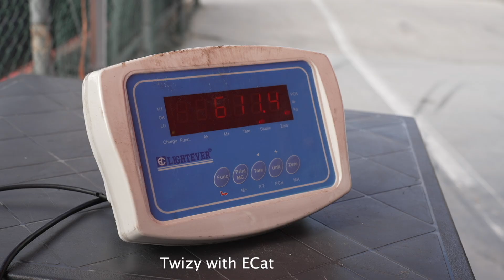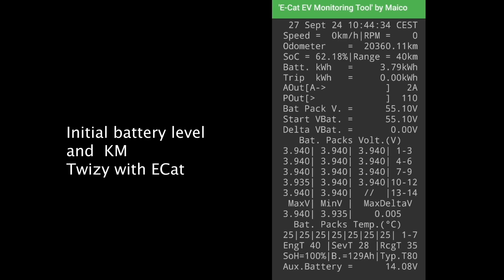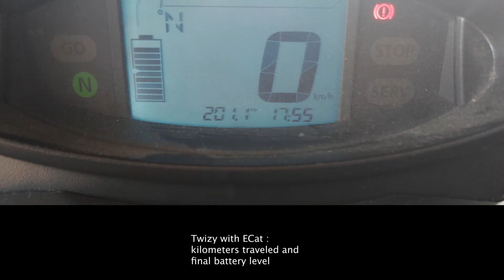Overview of the E-Cat EV Test in Latina, Italy (September 27th, 2024)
A short video explaining the E-Cat EV Test that took place on September 27th, 2024 in Latina, Italy.

Test protocol:

On September 27th, 2024, at the International Circuit of Latina, "Il Sagittario", racetrack in Latina, Italy, Leonardo Corporation held a presentation of its E-Cat SKLep NGU technology.

The expert responsible for validation was Engineer Maico Marzocchi, an independent specialist in electronic engineering, and an expert specifically of the Renault Twizy electric vehicle. The E-Cat used in this test was installed by him in his own Renault Twizy EV, independently from Andrea Rossi.

Also In attendance were: Andrea Rossi, CEO of Leonardo Corporation, Professors Guglielmo D’Inzeo, and Neri Accornero, both of the University La Sapienza of Rome.

CEOs and researchers from Italy, the USA, Germany, Japan, Canada and the United Kingdom were also in attendance. For security reasons, the attendance at the test was restricted to persons deeply involved in the activity, and the date and location have been kept confidential until now, when video documentation has been placed online. Access to the racetrack during the day of the test was protected by security professionals.

The presentation consisted of a comparison between two electric vehicles, both were the Renault Twizy 80. One of the cars had no modification, while the other car had installed in it an assembly of E-Cat power modules, along with associated electronic circuits that connected to the battery of the EV to allow for continuous charging.

The purpose of the test was to show that E-Cat technology can continuously charge the battery of an electric vehicle continuously while it is driving.

Prior to the test, the state of charge of each of the cars’ batteries was measured. The unmodified car had a starting battery charge of 96.00 per cent. The car with the E-Cat on board started with a charge of 62.18 per cent.

Also, prior to the test, each of the cars was weighed. The unmodified car weighed 513 kg, while the E-Cat car weighed 611 kg.

The difference in weight was due to the E-Cat and its associated equipment on board The E-Cat car. The weight can be broken down as follows:

The circuitry designed by engineer Maico Marzocchi  that connected the power produced by the E-Cat to the battery weighed 10 kg;

The E-Cat itself, and associated components weighed 8 kg

A Steel Box containing the E-Cat and its associated components weighed 80 kg.

The E-Cat and components were placed inside a fireproof and explosion-proof box as a necessary safety precaution to prevent possible damage if there were any explosion or fire.

The batteries of each car were identical, they were the original batteries of the Renault Twizy 80, each weighing 110 kg.

The two cars began the test at the same time 10:45 am, driving about 200 meters apart around an approximately 600 m circuit of the racetrack. The unmodified car  was driven by an employee of Leonardo Corporation. The E-Cat powered car was driven by Andrea Rossi and Maico Marzocchi, who traded driving duties. The only time the E-Cat car stopped during the test was for a few seconds every 90 minutes in order for drivers to be exchanged.

After 2 hours and 20 minutes, the unmodified car stopped running, due to its battery being fully depleted. It had driven 73 km in total. The E-Cat powered car continued to drive until 5.00 pm when it was determined that the test was concluded. This car had driven 201 km.

At the end of the test, the state of charge (SOC) of each car’s battery was taken again. The unmodified car had a charge of 0 per cent. The E-Cat powered car had a state of charge of 83 per cent, which is 33 per cent higher than when the test started.

We can conclude from the test that E-Cat technology has the ability to maintain a charge in a battery, and even increase it over time, without being connected to any external fuel or energy source.

Read our white paper: "E-Cat Power : The Impossible Made Possible"

Andrea Rossi's paper "E-Cat SK and Long-range Particle Interactions" (Theoretical explication of the science of the E-Cat)